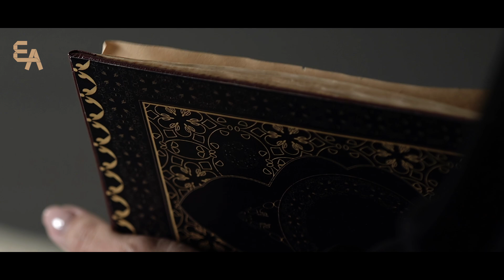Егер мансапта тез өскіңіз келсе... | Ұстаз Ерлан Ақатаев ᴴᴰ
Әссәләму ьалейкум!
Ерлан Ақатаев - ҚМДБ ұстазы!

Бүгінгі видеода: Егер мансапта тез өскіңіз келсе... | Ұстаз Ерлан Ақатаев ᴴᴰ

Ардақты Пайғамбар (с.а.с) сара жолын насихаттаған  Ерлан ұстаздың - Cирасы мен Құран тәпсірі дәрістерін  @ARYN QAJY   арнасынан көре аласыздар!

Ислам Діні Бес парыздан тұрады :
1. Иман келтіру
2. Намаз
3. Ораза ұстау
4. Зекет беру
5. Қажылық өтеу